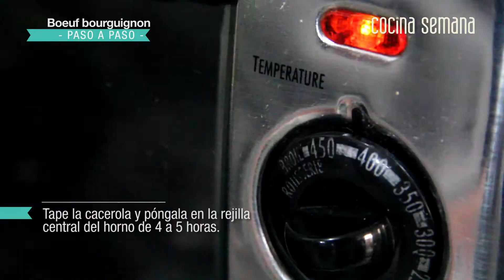Cómo hacer estofado: Boeuf Bourguignon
A fuego lento.
Este plato, especialidad de la cocina francesa, puede ser algo dispendioso pero la recompensa en el paladar es imbatible. La preparación, en la que la importancia del fuego en la cocción es primordial, es la de la célebre cocinera norteamericana Julia Child.

Prepara, prueba, comparte.